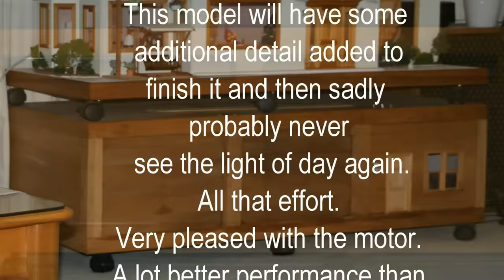CSB Huntsman 6000 scratch built model, working 3D printed outboard motor. rc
A smaller version of a CSB Huntsman 6000. Powered by a scratch drawn and 3d printed working outboard with bevel gear box. The tractor is also 3D printed.